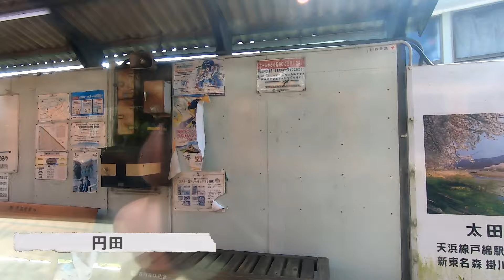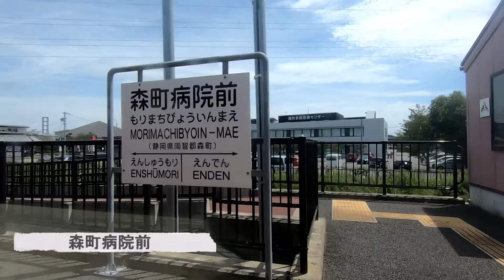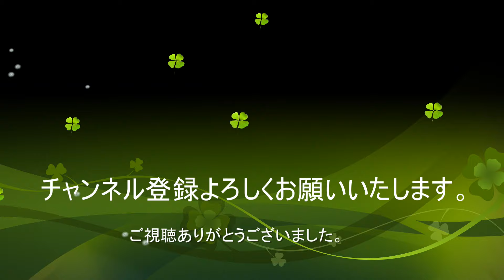【ナレーション車窓】天竜浜名湖鉄道 天竜二俣‐遠州森 みずの車窓から(仮)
今回の動画は天竜二俣→遠州森の車窓になります。

0:00　天竜二俣→上野部
2:40　上野部→豊岡
5:30　豊岡→敷地
9:37　敷地→遠江一宮
14:27　遠江一宮→円田
16:55　円田→森町病院前
18:35　森町病院前→遠州森